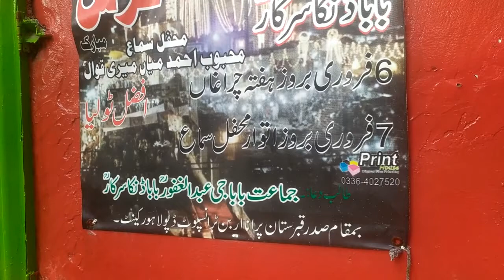Hazrat baba danga sarkar saddar qabristan cantt Lahore